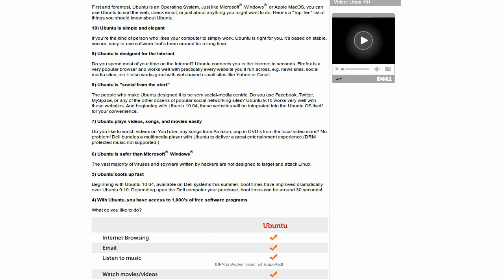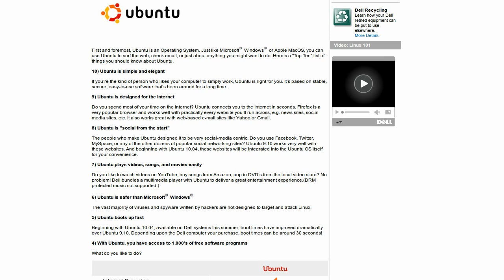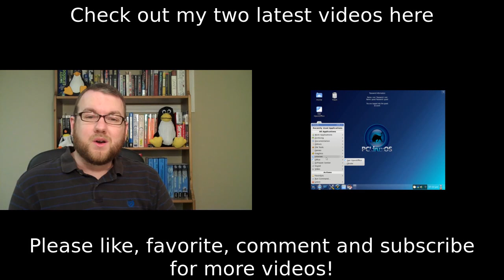YouTube Video Editor, Jolicloud Touch Support, Logitech's Google TV Box